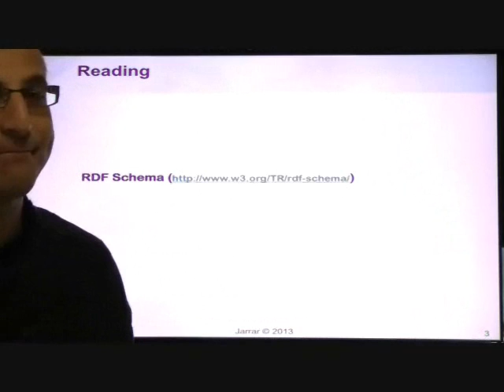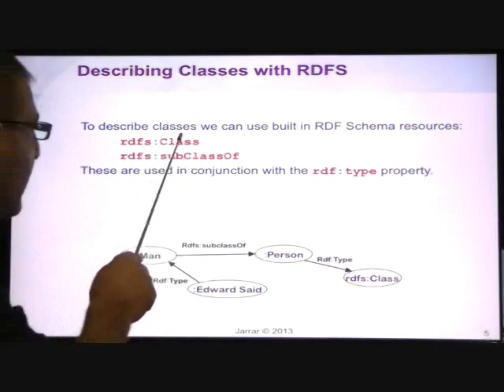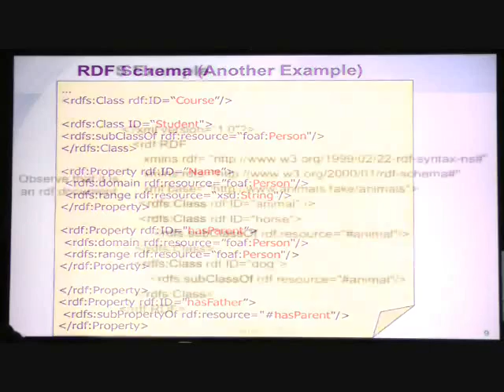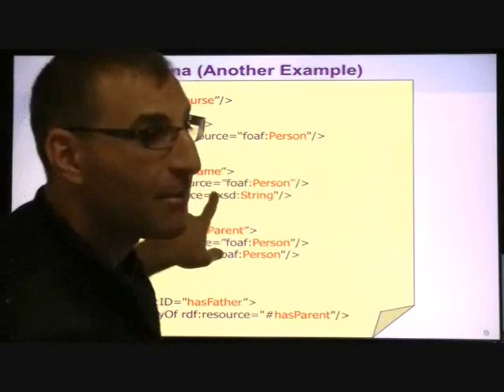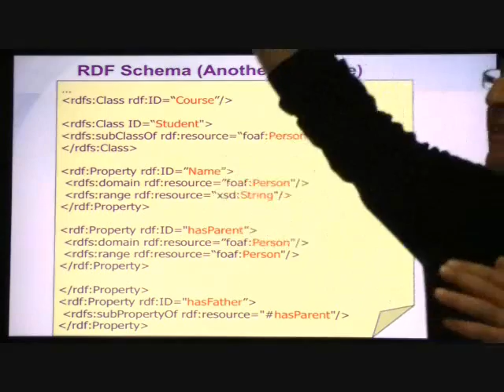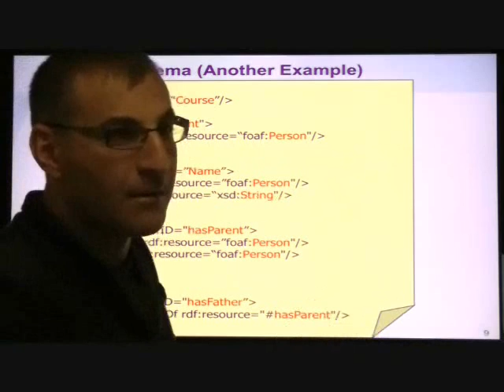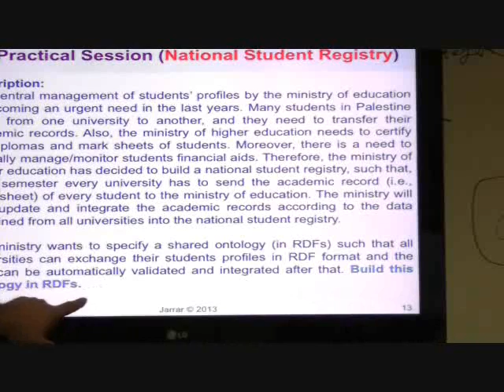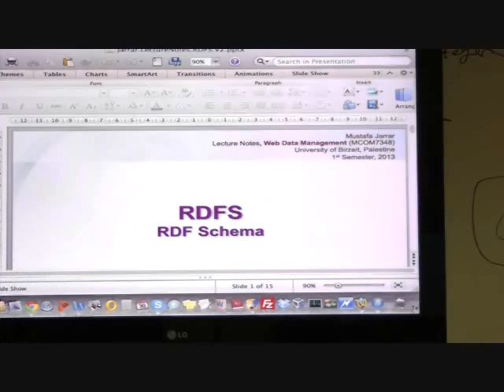RDFs - RDF Schema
The lecture covers:
-    RDF Schema
-    Classes in RDFS
-    Properties in RDF(S)
-    RDFS constructs
-    RDFS is not enough!